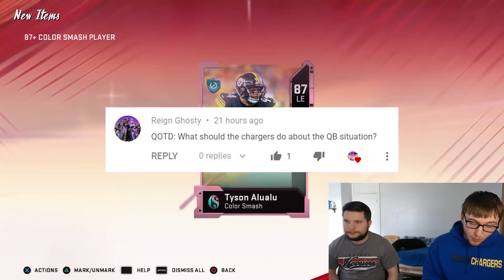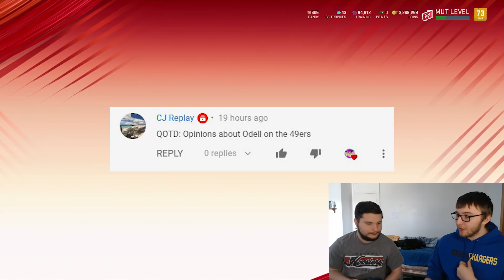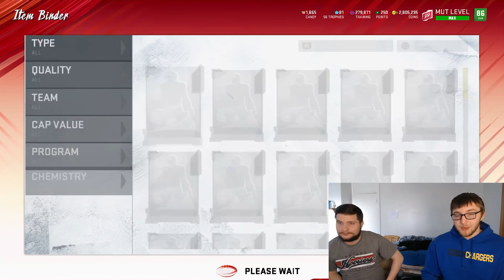3 LTD TIME PULLS!!! NEW LTD TIME TIE DYE TRENT WILLIAMS & DARIUS SLAY!!! Madden NFL 20 Pack Opening!